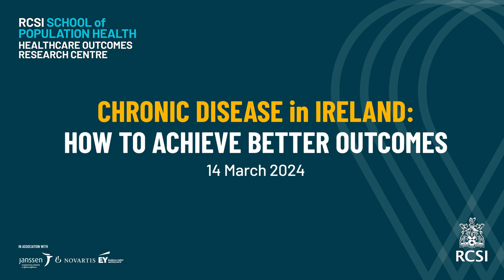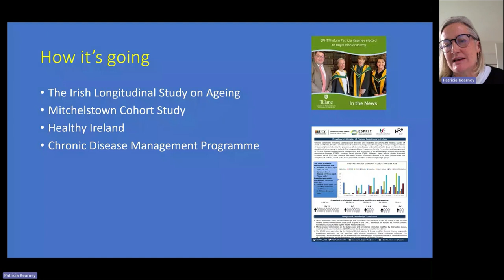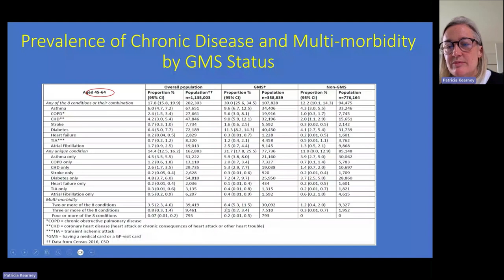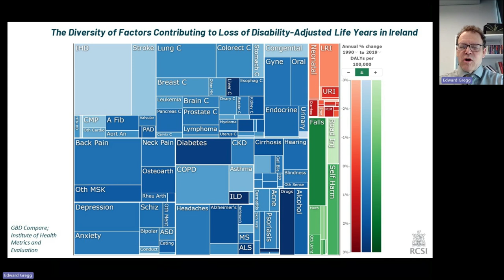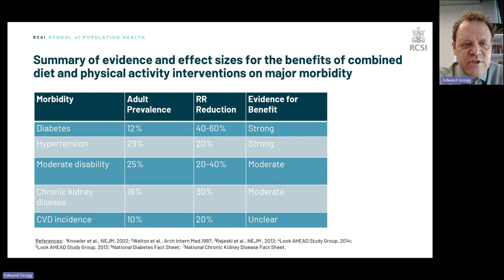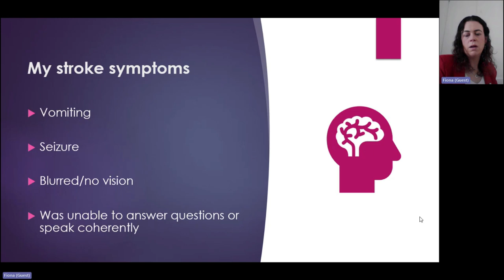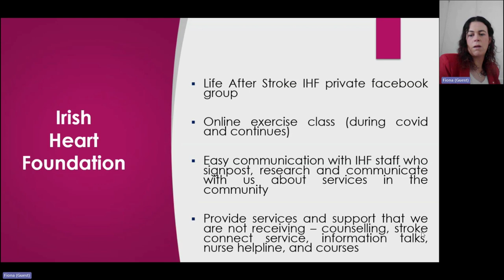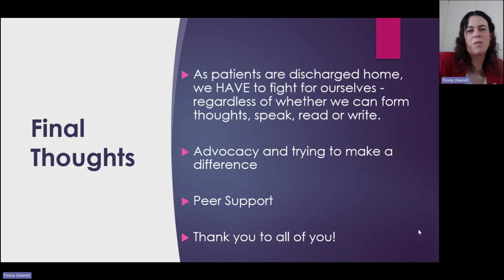Chronic Disease in Ireland: How to Achieve Better Outcomes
According to the OECD, more than one-third of adults are living with a longstanding illness or health problem, including cardiovascular disease, cancer, respiratory disease and diabetes. Chronic diseases are challenging for individuals and their families, the health and social care sector, and wider society. They impact quality of life and mortality, and require a large portion of the available healthcare resources.

In this webinar series on the Future of Chronic Disease in Ireland – Health Economic Perspectives, expert contributors will explore changes in disease prevalence, the rise in multimorbidity, consequences for patients and how the health system can respond.

This webinar seeks to define chronic disease epidemiologically, considers the impact of policy on health outcomes relating to chronic disease, and importantly concludes with a patient perspective.

The speakers are:
• Prof. Patricia Kearney, Professor of Epidemiology, School of Public Health, UCC
• Prof. Edward Gregg, Head of School of Population Health, RCSI
• Fiona Bardon, young stroke survivor and patient advocate

The webinar is moderated by Dr Ronan Glynn, Health Sector Lead, EY Ireland

00:00 Intro slide
00:02 Prof Jan Sorensen, Director, Healthcare Outcomes Research Centre, RCSI School of Population Health: Introduction
05:27 Dr Ronan Glynn: Welcome
07:24 Prof Patricia Kearney: Chronic disease in Ireland: How to achieve better outcomes
28:30 Prof Edward Gregg: Achieving better outcomes: Prioritising policies for action on chronic disease
51:45 Fiona Bardon: Chronic disease from a patient perspective
01:18:52 Panel discussion

The Future of Chronic Disease in Ireland: Health Economic Perspectives webinar series is organised by the Healthcare Outcomes Research Centre, RCSI School of Population Health.

The webinar series is supported by Janssen, Novartis and EY.